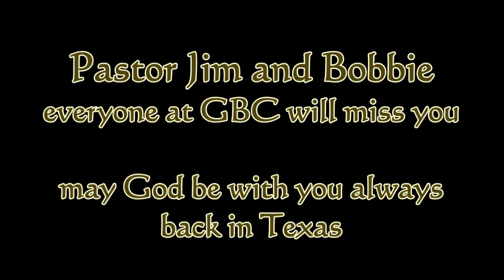Daren West GBC Farewell Singing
Pastor Jim and Bobbie's son sharing and singing at the Grace Baptist Church in Taipei on the eve of their departure. It was a happy/sad day - Daren was awesome and his words were so kind. We will miss the West's always. They blessed and enriched our lives deeply.